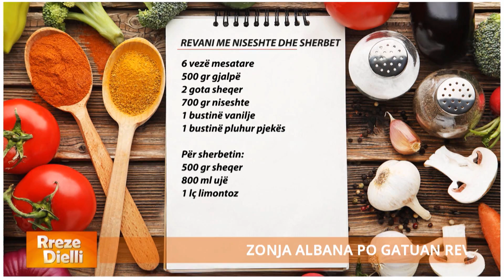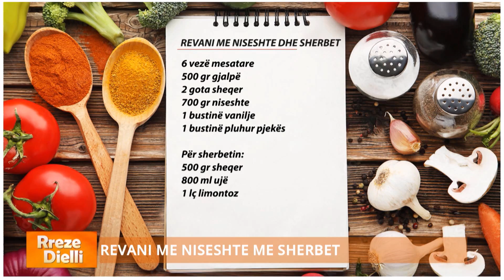Rreze Dielli - Revani me niseshte dhe sherbet nga zonja Albana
Revani me niseshte dhe sherbet

6 vezë mesatare
500 gr gjalpë
2 gota sheqer
700 gr niseshte
1 bustinë vanilje
1 bustinë pluhur pjekës

Për sherbetin:
500 gr sheqer
800 ml ujë
1 lç limontoz

Rrahim vezët me sheqerin me ndihmën e një rrahësi elektrik derisa vezët të zbardhen. Shtojmë gjalpin dhe më pas niseshten e situr me vaniljen dhe pluhurin pjekës. E rrahim me rrahës elektrik derisa të krijohet një brumë kompakt. E shtrojmë brumin në tavë, e nivelojmë mirë dhe e vendosim revaninë të piqet në furrë në temperaturën 200 gradë Celsius për 30 minuta. Ndërkohë përgatisim sherbetin, e lemë të ftohet dhe pasi revania të piqet e sherbetosim të nxehtë.